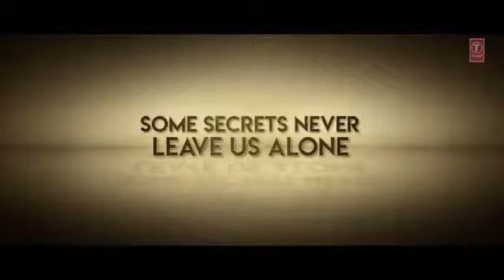Aashiq bana ya aashiq banaya ap na Hate story IV whatsapp status